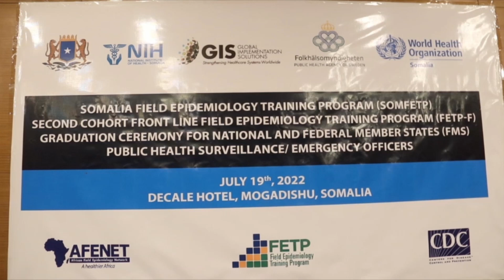Machadka Caafimaadka Qaranka ayaa tababar u soo xiray shaqaale caafimad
Machadka Caafimaadka Qaranka ayaa tababar u soo xiray shaqaale caafimad oo loo tababaray ka hortaga iyo xakameynta cudurada faafa.